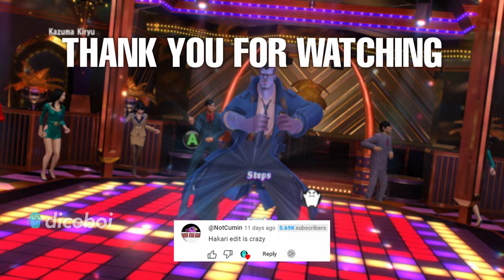How it FEELS to play ABRAMS | DEADLOCK.EXE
ABRAMS IS OP. No need to aim just press Q. Hope you enjoyed today's video

Just incase people ask what is my build for one punch big damage gaming

Abrams Item Build:
Torment Pulse
Lifestrike
Colossus
Divine Kevlar

Timeline:
0:00 Haze & Abrams sleep combo
0:35 Abrams hits the griddy lmao
1:07 Yamato Majima
1:22 Yakuza 0 Friday Night Disco Meme

１４１０６  =「aishiteru」
Heavily inspired by @kevinyakuza

Outro:
Sonic the Hedgehog - Green Hill Zone [Remix]